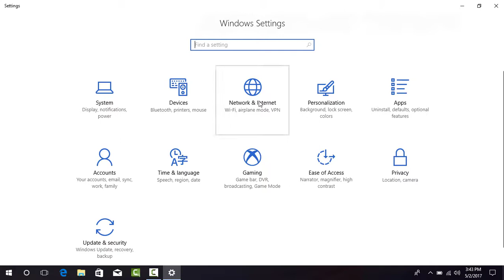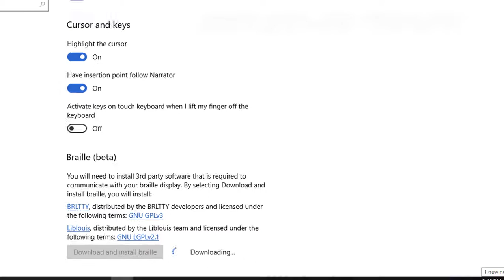How To Install Braille Narrator On Windows 10 Redstone 3